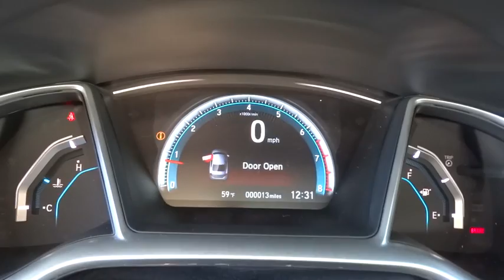2018 Honda Civic Reno, Sparks, Lake Tahoe, Mammoth, Northern Nevada H18060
2018 Honda Civic